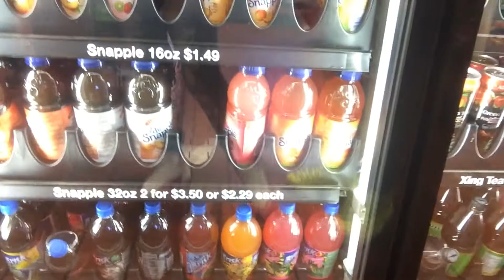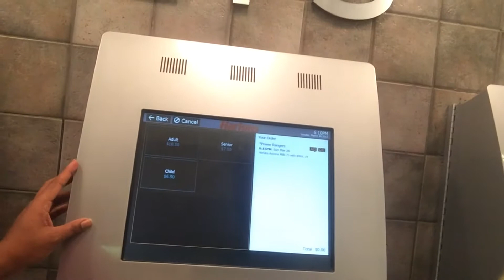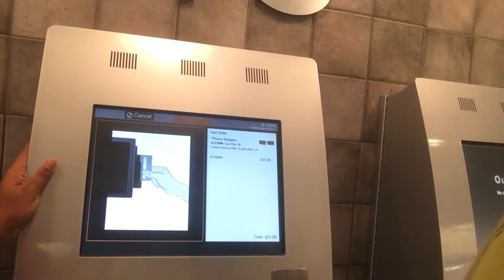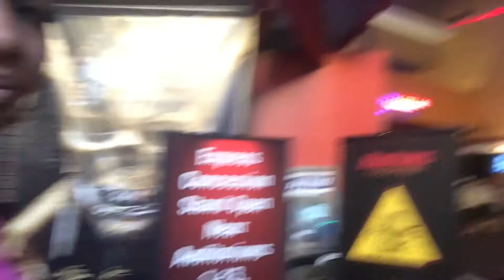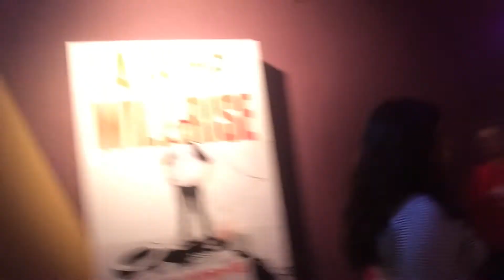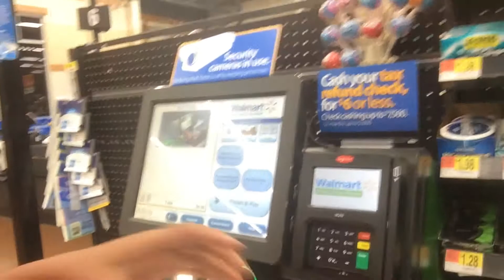Movie Date !!!!(VLOG)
Hey Royals !!! In this video you will see us going on a date night to the movies hope you guys enjoy 🤗